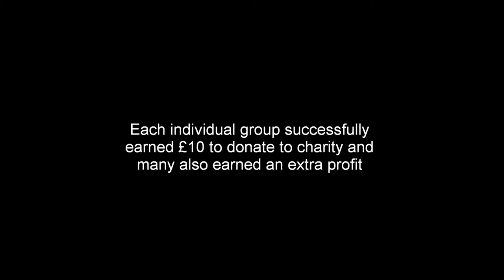Bassaleg School Team Enterprise